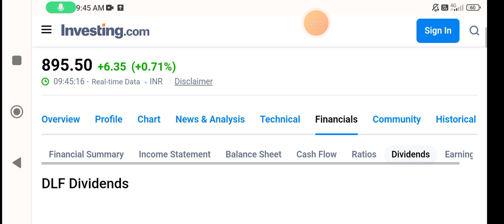DLF dividend payment date🔥dlf share dividend💥DLF dividend 🚀DLF dividend 2024